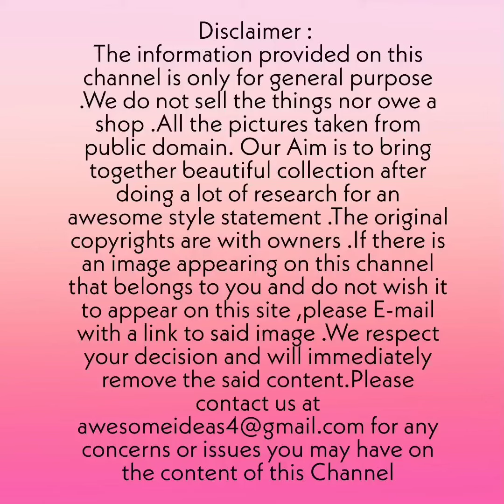Beautiful Plain Fabric Dress Design | Plazo/trouser/Kurti/lawn Dress Design 2022